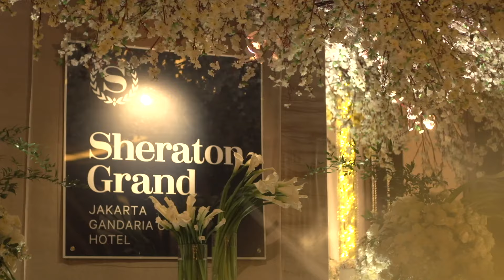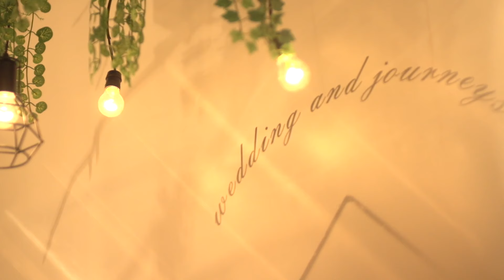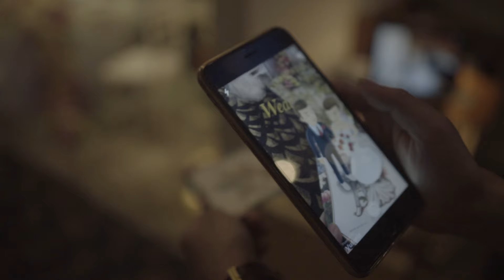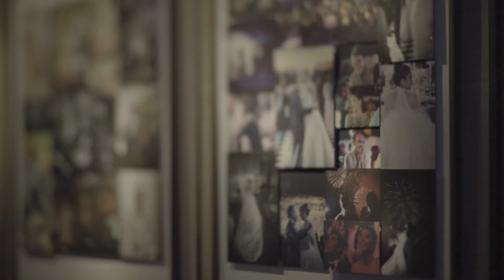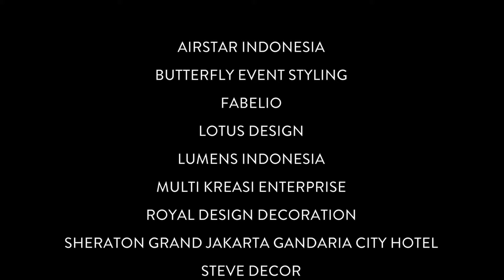Bridestory Fair 2016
Bridestory Fair is a one-of-a-kind three days wedding exhibition presented to brides and grooms-to-be by Bridestory.

Teaming up with seasoned individuals; Emil Eriyanto (Multi Kreasi Enterprise), Leonard Theosabrata (Indoestri/Brightspot) and David Soong (Axioo), Bridestory Fair showcased a highly curated list of 100 wedding professionals across 19 categories from Indonesia, Singapore and the Philippines.

Bridestory Fair 2016 was held on March 18-20, at The Grand Ballroom, Sheraton Grand Jakarta Gandaria City Hotel.